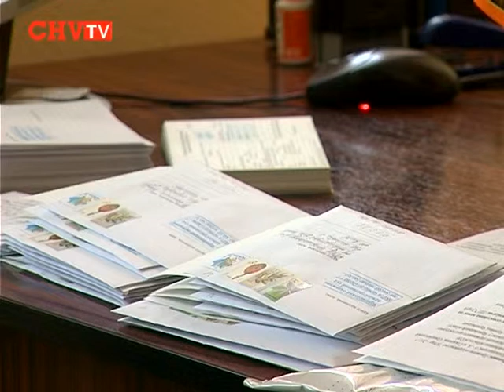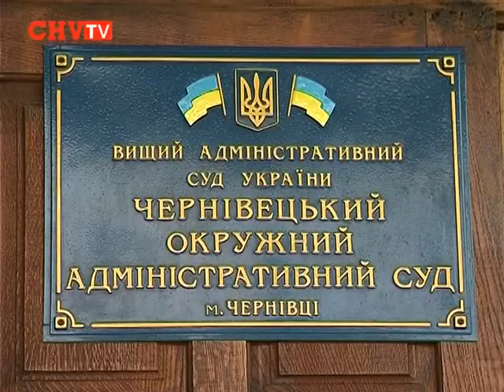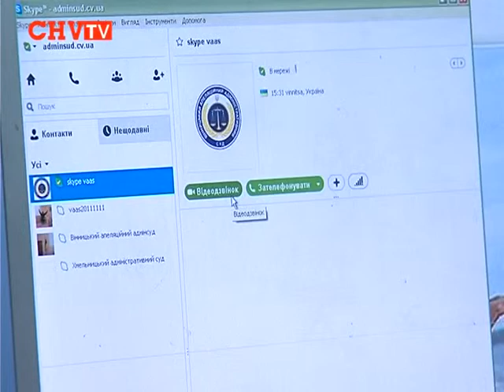Адміністративні суди запроваджують нову послугу для громадян - скайп зв'язок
З 1-го листопада розпочала діяти система скайп зв'язку для громадян, які бажають поставити запитання керівництву Вінницького апеляційного адміністративного суду. Нагадаємо, розглянуті справи Чернівецьким окружним адміністративним судом спрямовуються до апеляційної інстанції у Вінниці.